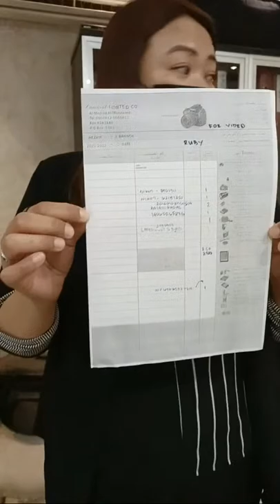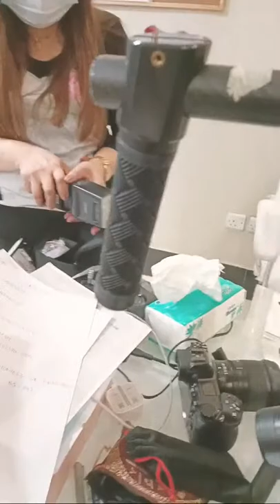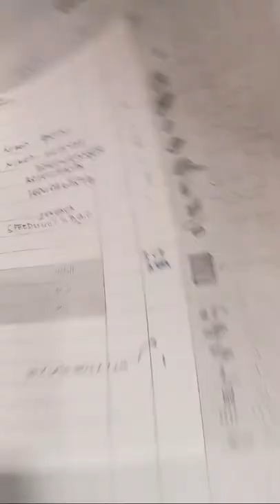LS Old Nikon forsale Photographers Life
Old Camera